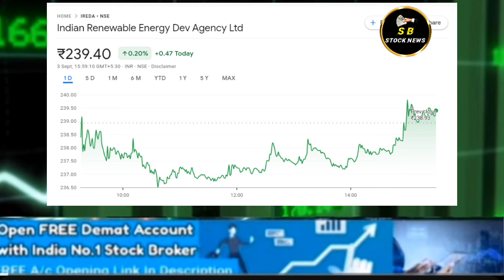IREDA SHARE LATEST NEWS TODAY | IRFC SHARE NEWS IREDA में दिग्गज का High Alert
irfc news
ireda ipo
irfc
irfc details
ireda share
share market
irfc grey market premium
ireda news
ireda stock analysis
ireda finance
ireda share letest news today
indian renewable energy share
ireda solar
ireda share bonus news
indian renewable energy development एजेंसी
irda share
ireda share today update
indian renewable energy development agency ipo
indian renewable energy ipo gmp today
irda share news
ireda share latest updates
indian renewable energy share news today
irdea stock rally
ireda target news
ireda share breakout
ireda launches retail division to target pm-kusum
ireda share tomorrow
ireda multibagger stock
ireda navratna
Ireda share analysis
Ireda news
ireda letest news
irdea stock price today
ireda share q1 results updates
ireda ipo hold or sell
Ireda stock